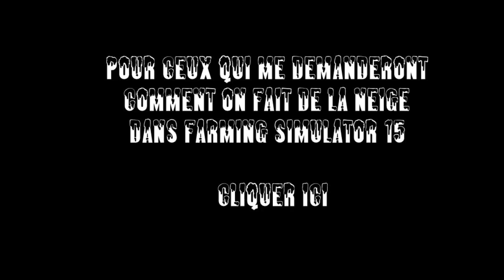Farming Simulator 15 | Employé communal N°4 RP | Il neige sur Belgique Profonde V5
Si vous voulez me poser des questions c'est:
- en commentaire